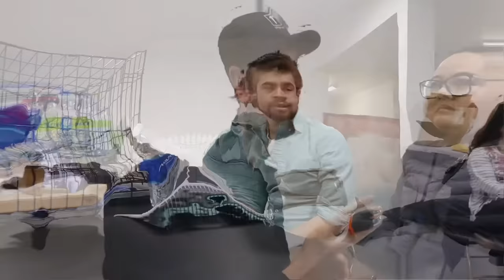HOW TO TRAIN A MEAN MACAW (PART 1)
In today's masterclass we are dealing with a very aggressive green wing macaw.

ROCKO 💙 Toco Toucan | hatched 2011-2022 💔